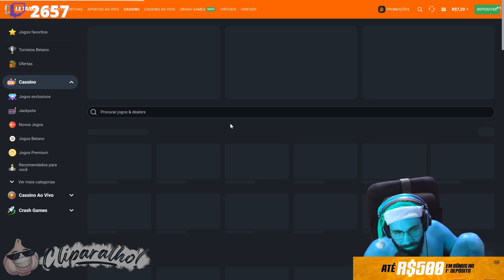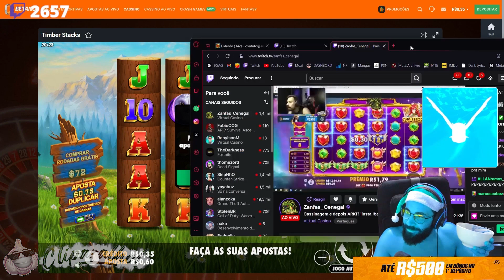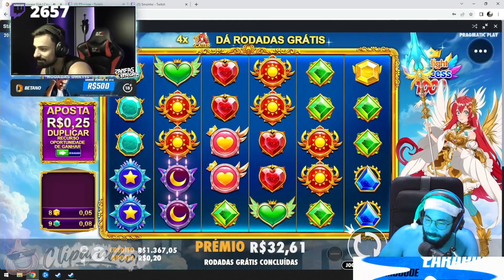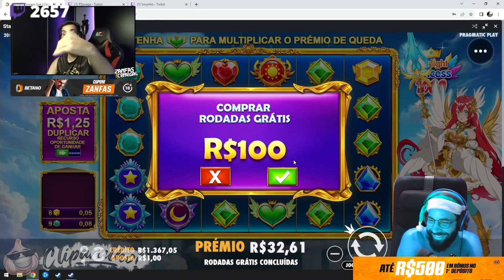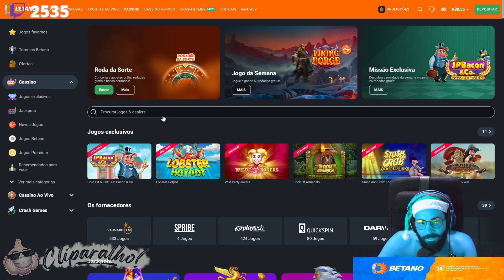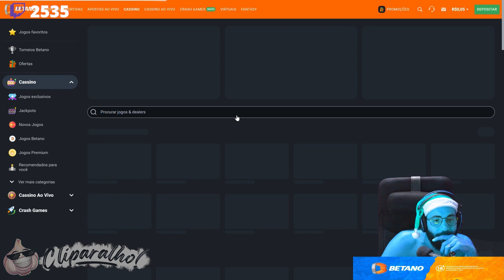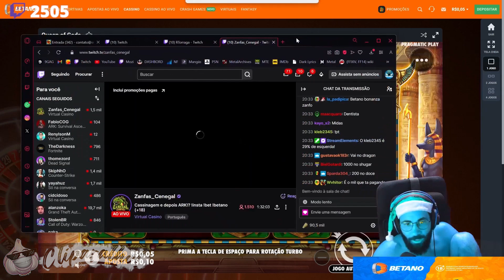HOUVE UM TEMPO EM QUE TINHA AMIGO AQUI KKKKKKK